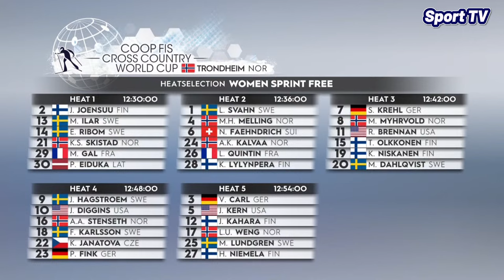SPRINT (free) WOMEN & MEN TRONDHEIM 2023 World Cup Cross Country Skiing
Gear up for a sprinting spectacle as we bring you the electrifying highlights from the Sprint (Free) races at the World Cup Cross Country Skiing 2023 in Trondheim. Join us as elite women and men skiers unleash their speed, agility, and determination on the snowy tracks, making every stride a testament to their cross-country skiing prowess.

🎿 Immerse yourself in the thrilling atmosphere of Cross Country Skiing as top-tier athletes tackle the dynamic Trondheim course, showcasing lightning-fast techniques and unparalleled athleticism.

🏆 Witness the fierce competition among the world's best cross-country skiers as they dash towards victory, each push and glide contributing to the captivating narrative of this prestigious World Cup event.

🌨️ Experience the snowy landscapes of Trondheim as these athletes navigate the twists and turns, transforming each sprint into a pulse-pounding spectacle of speed and endurance.

🎥 Relive the full race highlights, capturing every heart-pounding moment as these elite women and men skiers exhibit the epitome of Cross Country Skiing excellence in the Sprint (Free) category at the Trondheim 2023 World Cup.

Join us for an adrenaline-pumping journey through the snow-covered trails of Trondheim!